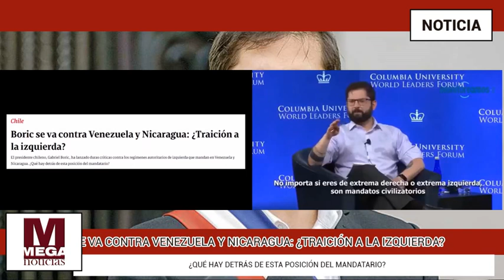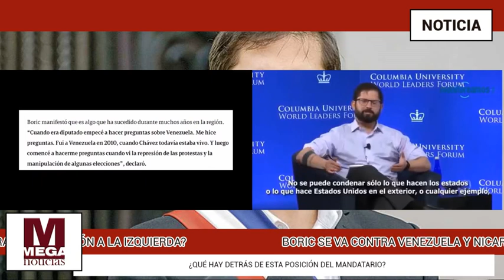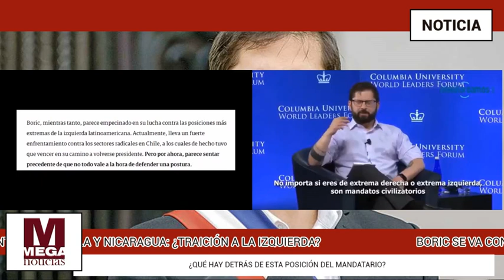🔴 GABRIEL BORIC CONTRA VENEZUELA Y NICARAGUA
El presidente de chile gabrielboric arremete contra los gobiernos de nicolasmaduronoticias